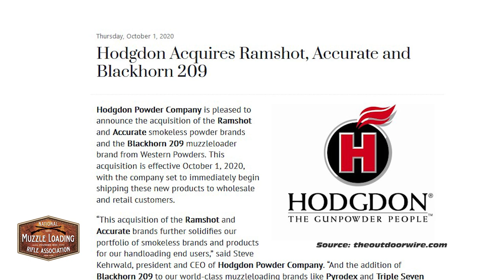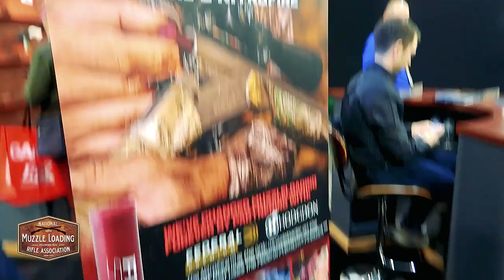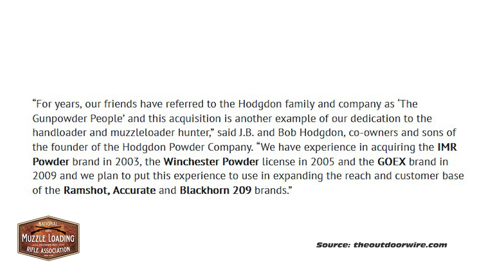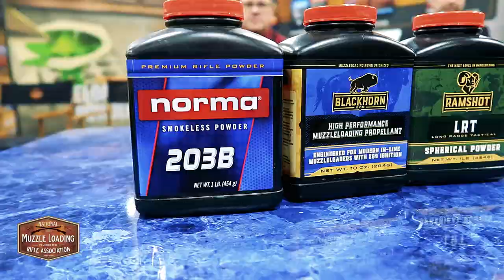Hodgdon buys Blackhorn 209, Everything you need to know | Muzzleloading News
Hodgdon Powder Company is pleased to announce the acquisition of the Ramshot and Accurate smokeless powder brands and the Blackhorn 209 muzzleloader brand from Western Powders. This acquisition is effective October 1, 2020, with the company set to immediately begin shipping these new products to wholesale and retail customers.

“This acquisition of the Ramshot and Accurate brands further solidifies our portfolio of smokeless brands and products for our handloading end users,” said Steve Kehrwald, president and CEO of Hodgdon Powder Company. “And the addition of Blackhorn 209 to our world-class muzzleloading brands like Pyrodex and Triple Seven uniquely positions us to serve the muzzleloading consumer. With these brands, we also add the capabilities of an additional ballistics lab to continue developing the data our customers demand from our Reloading Data Center tool and publications like our Annual and Basic Manuals.”

“Hodgdon has always been a strong competitor in the reloading powders industry,” said Doug Phair of Western Powders. “The Hodgdon family has built a robust company. Ramshot, Accurate and Blackhorn 209 will make excellent additions to the Hodgdon family of powders.”

“For years, our friends have referred to the Hodgdon family and company as ‘The Gunpowder People’ and this acquisition is another example of our dedication to the handloader and muzzleloader hunter,” said J.B. and Bob Hodgdon, co-owners and sons of the founder of the Hodgdon Powder Company. “We have experience in acquiring the IMR Powder brand in 2003, the Winchester Powder license in 2005 and the GOEX brand in 2009 and we plan to put this experience to use in expanding the reach and customer base of the Ramshot, Accurate and Blackhorn 209 brands.”

NMLRA Blog: NMLRA.org/news
Our video with CVA's Tony Smotherman on the Paramount Pro Long Range Muzzle Loading Hunter Match Videos

➽ ➽ Muzzle Loading & Living History Books, Merch, and More

The NMLRA exists to promote, support, nurture, and preserve our nation’s rich historical heritage in the sport of muzzleloading through recreational, educational, and historical venues.

Since 1933, we have led the effort to preserve the history of the United States through muzzleloading shooting sports & living history events.